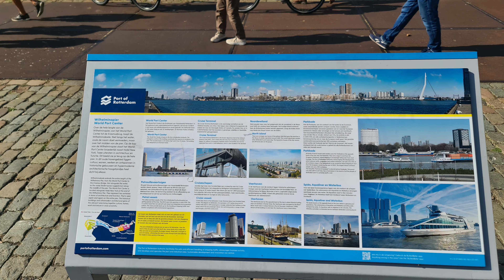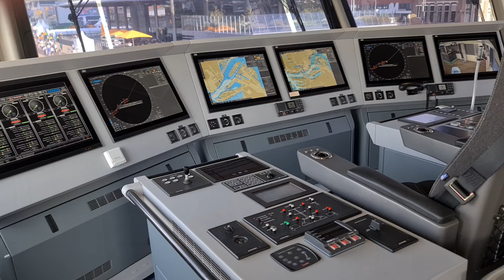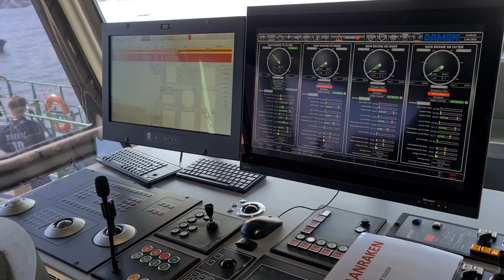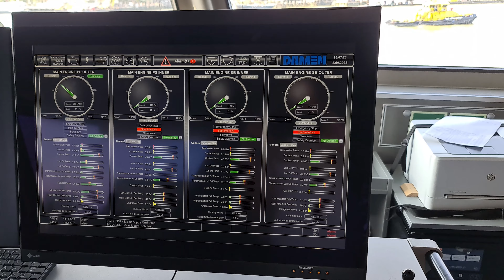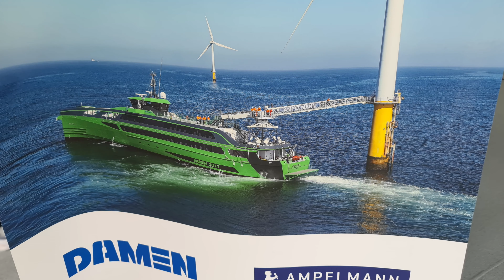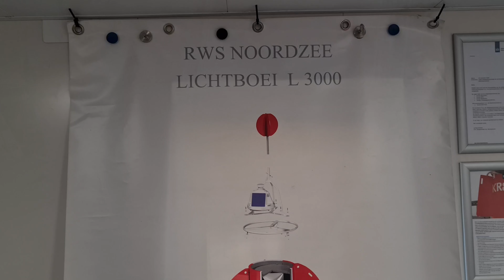WHD 2022 (WereldHavenDagen) | 1e dag | 2-9-2022 | lange versie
Er was weer veel te zien op het stuk van de Wilhelminakade. Geniet van mijn bezoek aan een aantal boten en bewonder een kraan, die 660 ton kan tillen. Naast het elektrische speedboot is ook de Aqua Helix te bekijken, die nu het vervoer voor personen overneemt i.p.v. met de helikopter naar booreilanden te gaan. Zo kunnen 122 gasten worden vervoerd met 40 knopen en is er een speciale loopplank om offshore bemanningen van bord te laten gaan.